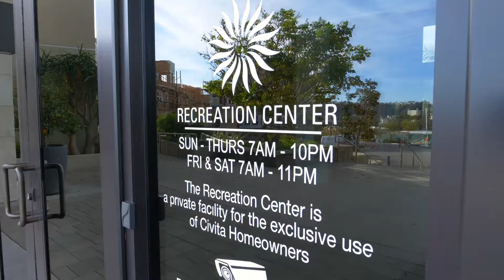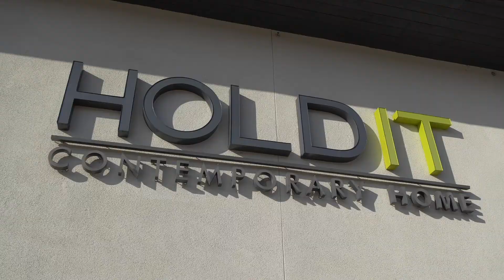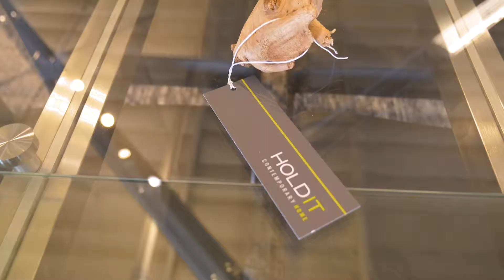Civita in Mission Valley, San Diego, Ca | Sean Caddell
Civita in Mission Valley, San Diego, Ca

SeanCaddell.com
DRE 01192842